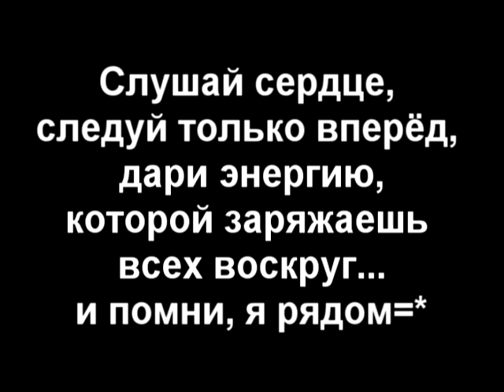Женя Doberman Дедюк и Катя Самойлова_Special 4 Жёлтая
Видео-привет в Тюмень! Для участницы танцевального проекта "Танцевальная лихорадка в Сети" Желтуховой Юлии =)